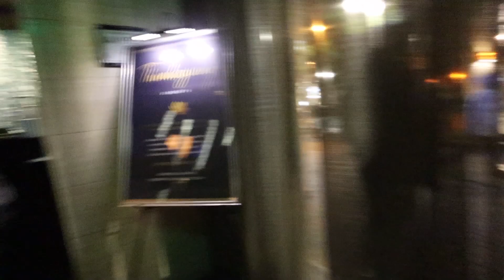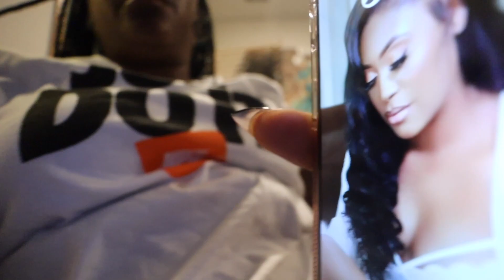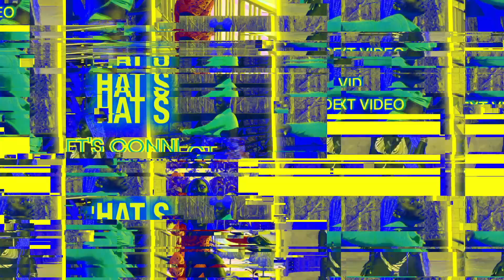Weekly Vlog| Night Out| Good Eats!!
Hi guys!! Thanks for returning to another vlog! In this vlog we head out to my sisters bday dinner, getting my hair braided, mini try on haul (2 outfits) LOL!!

@PurtygurlB via instagram
@Bbehindthelenss via instagram